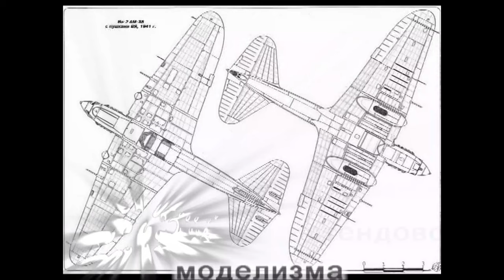введение в моделизм - базовый набор инструментов